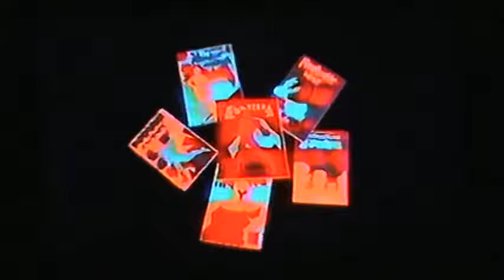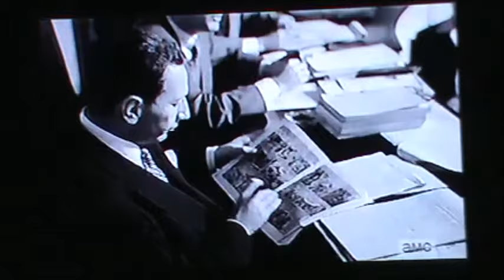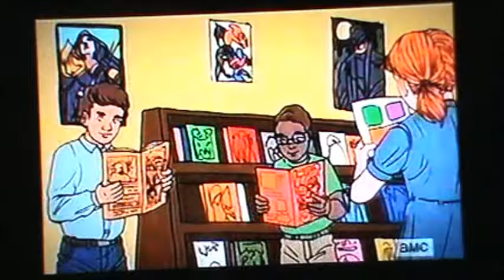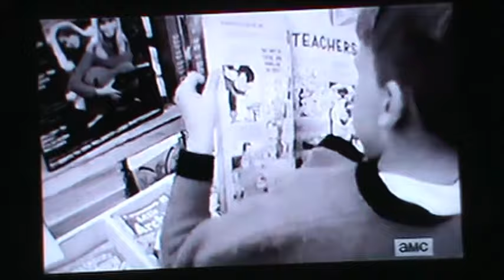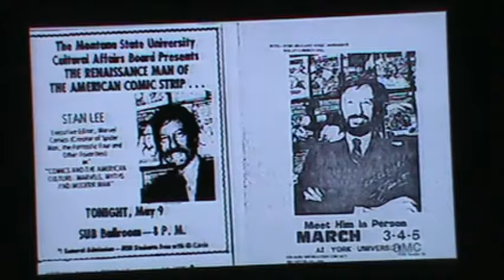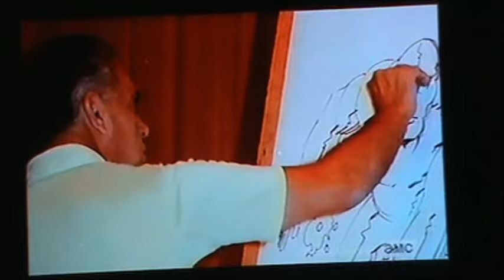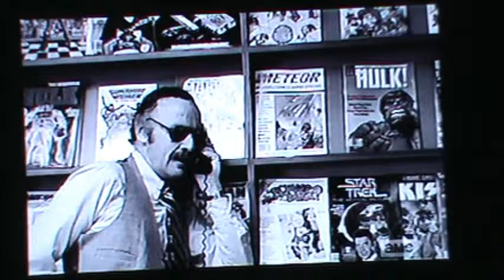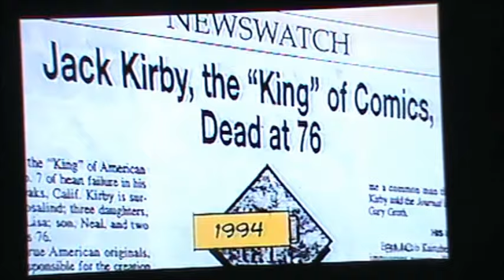CMGUS VCR CLASSIC: KIRKMAN'S SECRET HISTORY OF COMICS MARVEL STAN LEE KIRBY 2017 FAST MO CHIPMUNKS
CMGUS VCR CLASSIC: ROBERT KIRKMAN'S SECRET HISTORY OF COMICS EPISODE 1 "THE MIGHTY MISFITS WHO MADE MARVEL STAN LEE JACK KIRBY FIRST AIR DATE 11/12/17 FAST MO CHIPMUNK VERSION

THANK YOU ALL FOR ALLOWING ME TO PROMOTE YOUTUBE, AMC VISIONARIES, &  ROBERT KIRKMAN'S SKYBOUND ENTERTAINMENT BY SHARING THIS VCR RECORDING WITH OTHER FANS ACROSS THE GLOBE...!